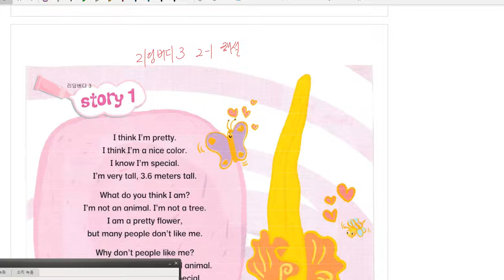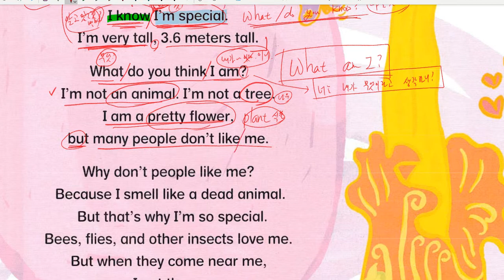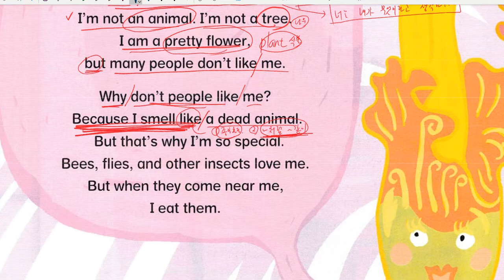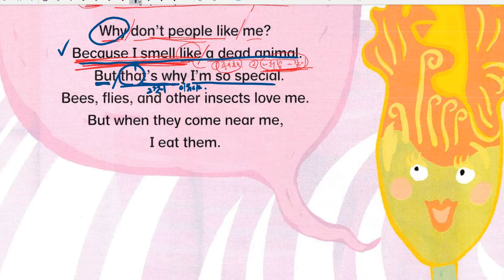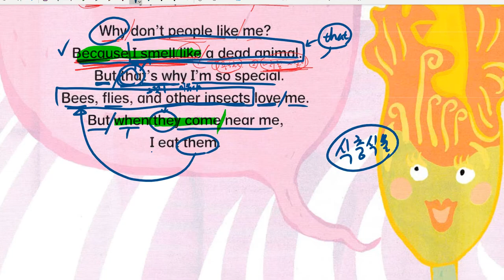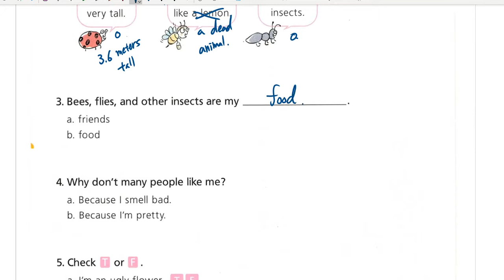리딩버디 3 2-1 해설